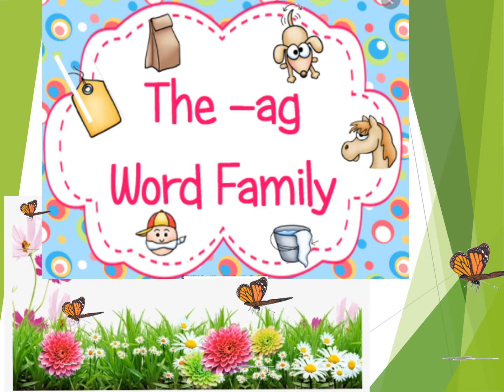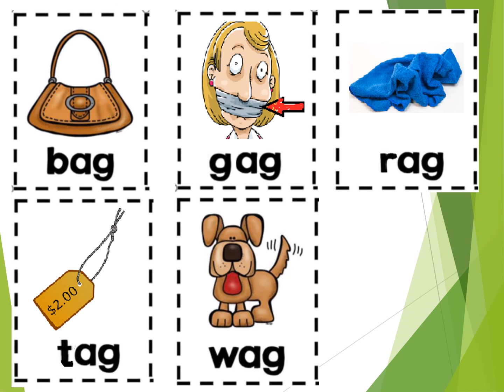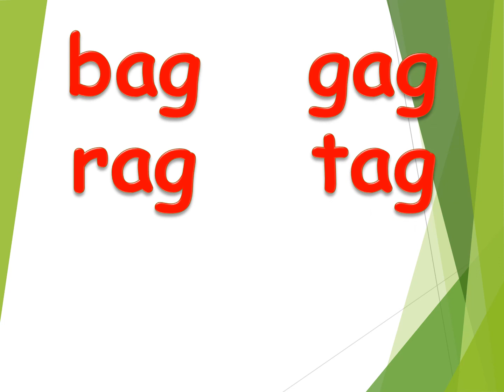The AG word family